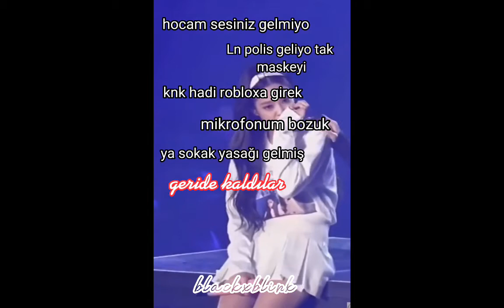"Geride kaldılar geride kaldı o günler"🍄keşfet